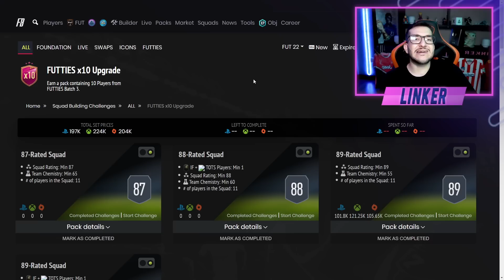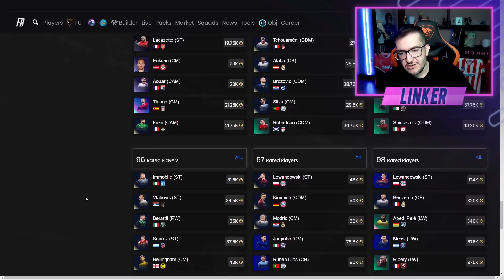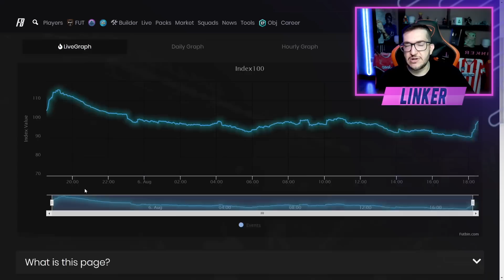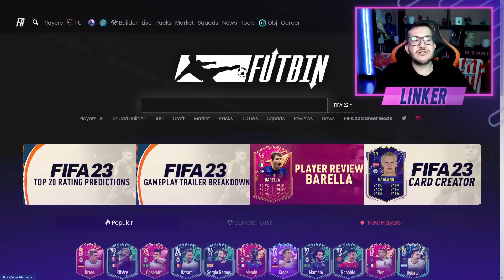FIFA 22 | 💥 DME GARANTIA 10X FUTTIES / DME KROOS FUTTIES E MAIS || LINKER